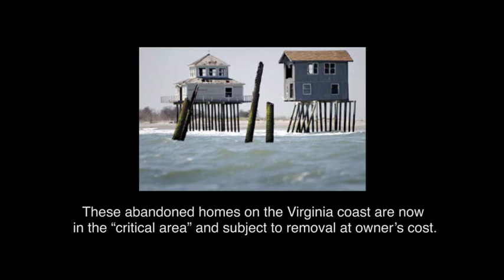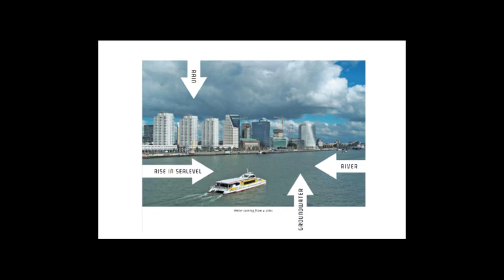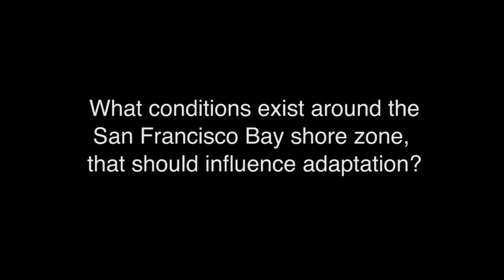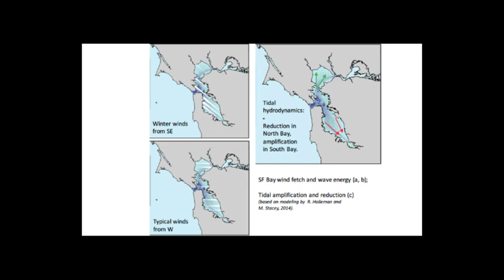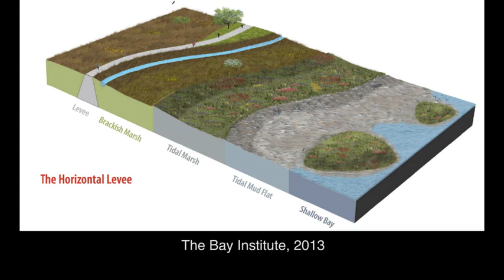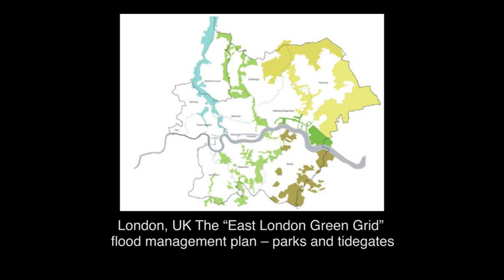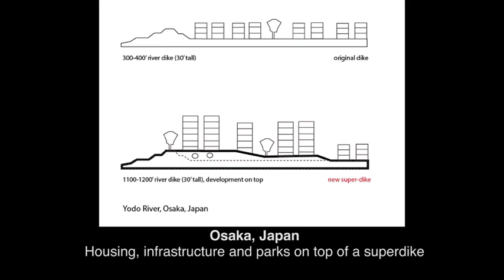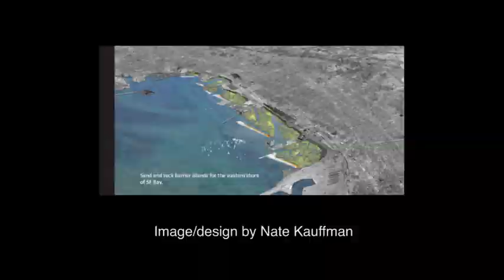Sea Level Rise and Adaptation Featuring Kristina Hill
Sea Level Rise Adaptation in Marin: pilots, possibilities, and pitfalls
Environmental Forum of Marin hosts an expert panel to discuss Bay Area protections for communities and transportation systems in the face of sea level rise. The San Francisco Bay Restoration Authority announced a June ballot measure to raise more than $500 million over 20 years to restore thousands of acres of wetlands and tidal marshes in every Bay Area county. Learn how this investment serves as flood protection for our community.

In this video: Kristina Hill, Associate Professor, UC Berkeley Landscape Architecture and Environmental Planning and Urban Design

Additional Speakers:
Stuart Siegel, Principal, Siegel Environmental; Coastal Resilience Specialist, San Francisco Bay National Estuarine Research Reserve
Roger Leventhal, Senior Engineer, Flood Control Division/ Department of Public Works, County of Marin
Paloma Siegel, Sophomore, Marin School of Environmental Leadership